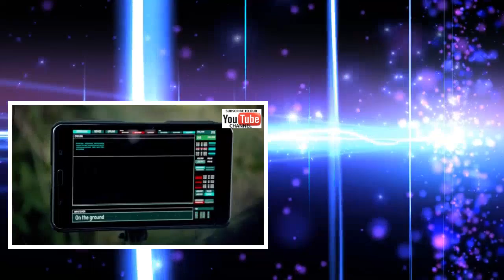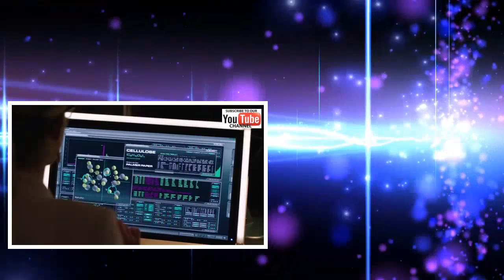Hot News Film Action Sci-Fi Movie Crime Full English - Theater High Rating Mystery Movie 2017